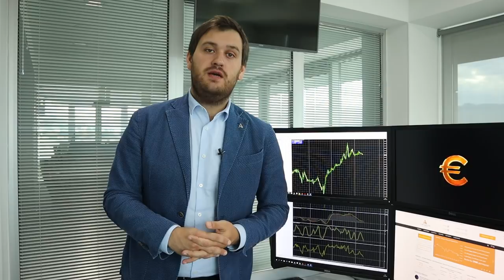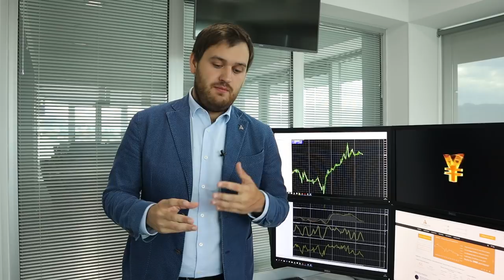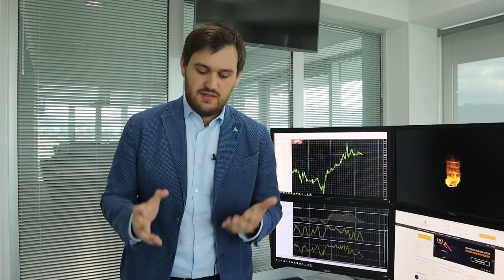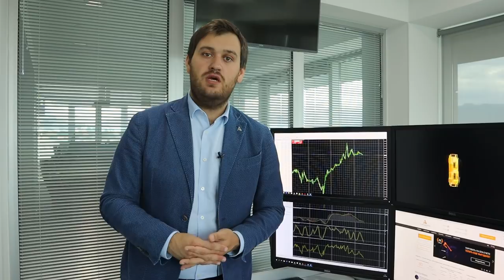Технологическая холодная война США и Китая